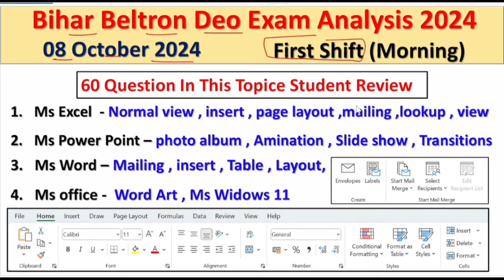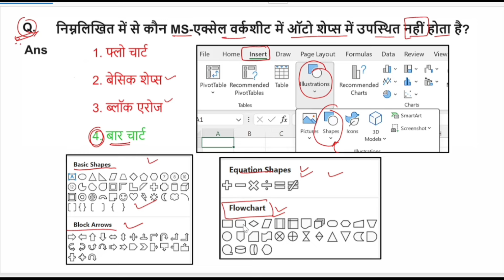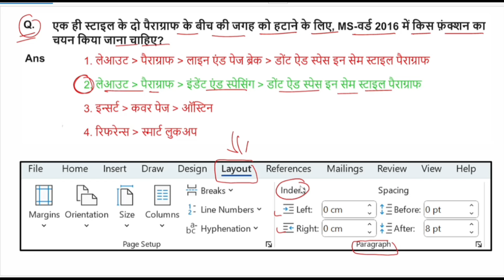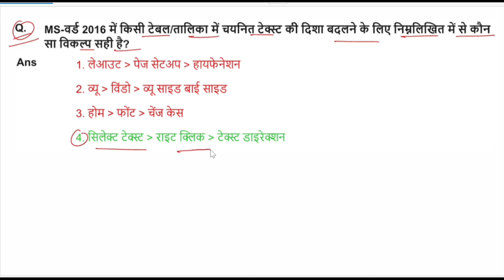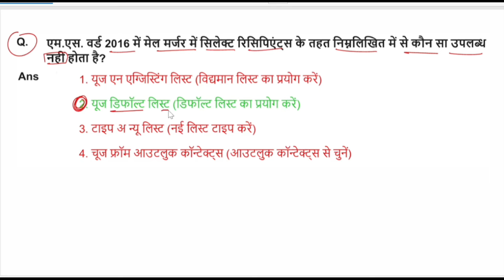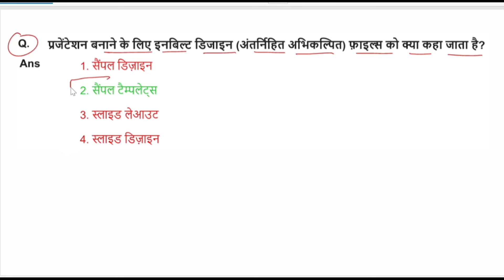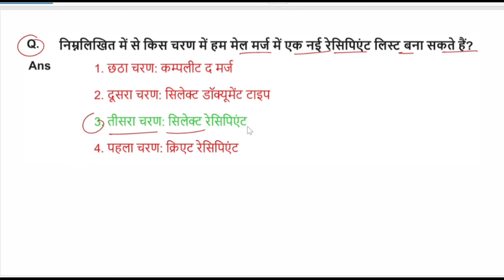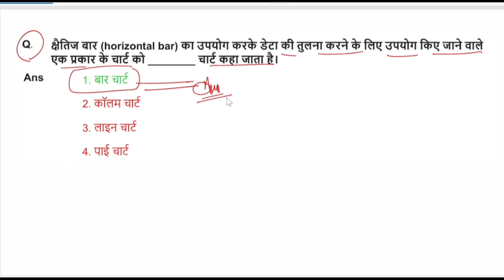BIHAR BELTRON DEO 08-October-2024 को CBT में पूछे गये प्रश्न |Beltron Questions answer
Bihar Beltron Deo 07 October 2024 First Shift Question Analysis | Beltron Questions answer Review

bihar beltron new vacancy 2024 bihar beltron deo new vacancy 2024 beltron new vacancy 2024
bihar beltron new vacancy 2024 data entry
operator
bihar beltron stenographer new vacancy 2024 bihar beltron data entry operator vacancy 2024 bihar beltron deo online form 2024 kaise bhare bihar beltron new vacancy 2024 syllabus beltron computer questions
ms excel 2016 questions and answers bihar beltron previous year question computer bihar beltron previous year question paper beltron exam questions
beltron,bihar beltron expected question 2019
bihar beltron new vacancy 2024
bihar beltron computer quiz 1
beltron previous year question beltron deo previous year question bihar beltron new vacancy 2024
beltron exam analysis
beltron deo exam analysis
beltron today exam
beltron today paper
beltron paper 14 september analysis
today beltron exam
beltron shift 1 analysis
beltron previous question papers
bihar beltron latest update
beltron exam date
competition blog
beltron mock test
beltron class
beltron class 2024
beltron deo online classes
beltron computer class mock test
beltron computer questions
beltron marathon class
beltron exam analysis today
bihar beltron deo computer computer questions
bihar beltron deo computer software questions
Bihar beltron 2024 DEO vacancy
Bihar Beltron 2024 Previous Year Question 2019 bihar new vacancy 2024
bihar beltron stenographer new vacancy 2024 bihar beltron new vacancy 2024 data entry operator